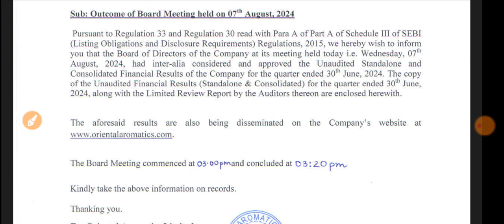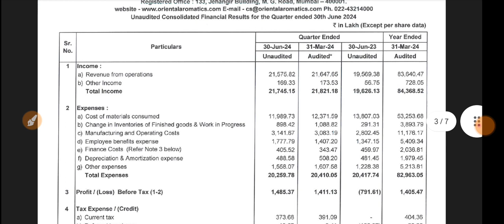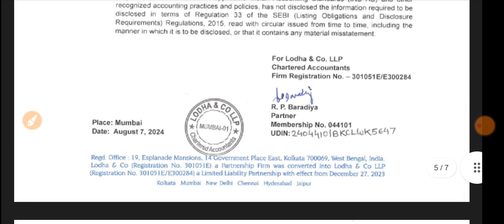Oriental Aromatics Q1 Results 2024 🔴 Oriental Aromatics Results 🔴 Oriental Aromatics ltd Latest News